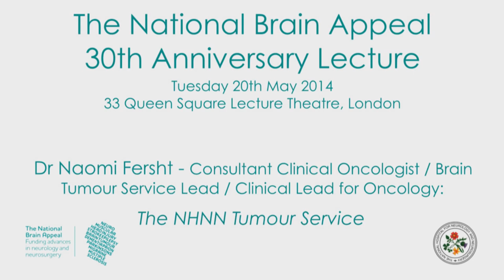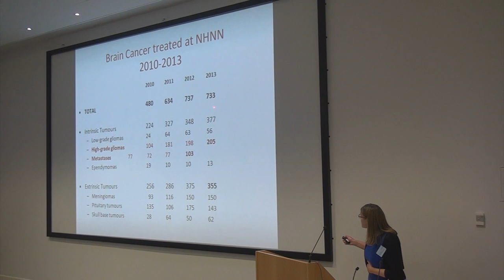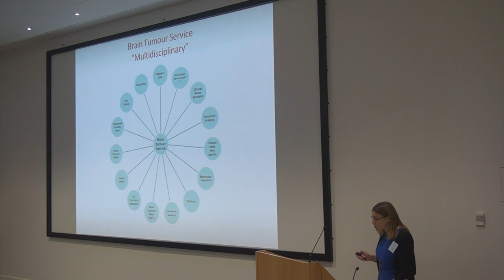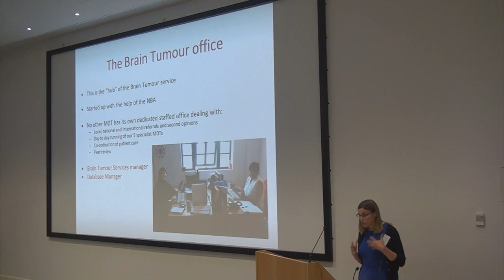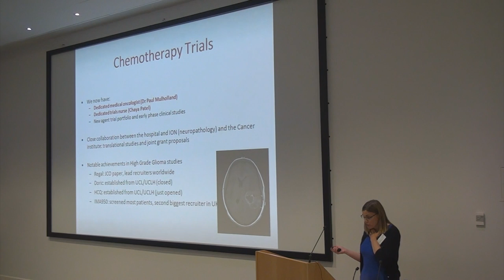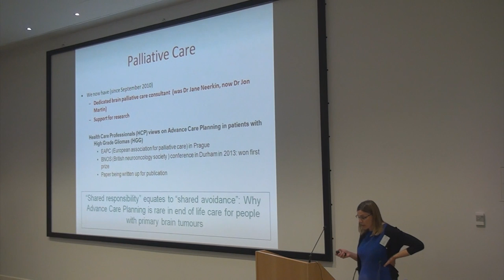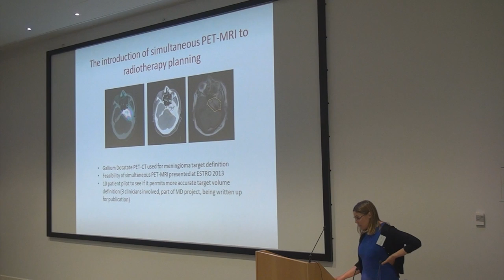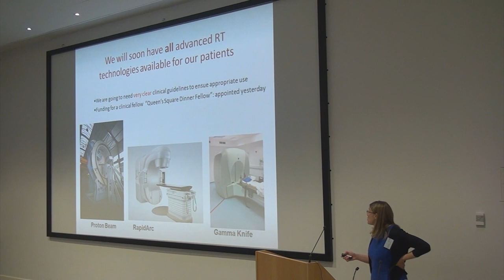The National Brain Appeal - Dr Naomi Fersht - 2014